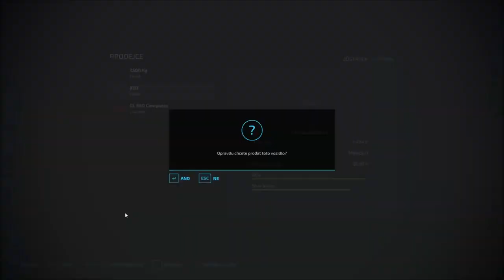🌻 Farming Simulator 22 🌻 Somewhere In Thuringia III 🌻 ▶ Timelapse 17 ◀ Grass work - part 1